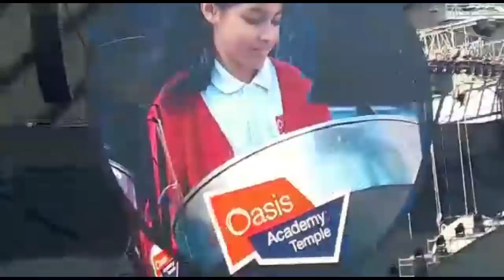Sophia's school steel band performed in the "Coldplay band" concert. And Hana got a free VIP TICKET